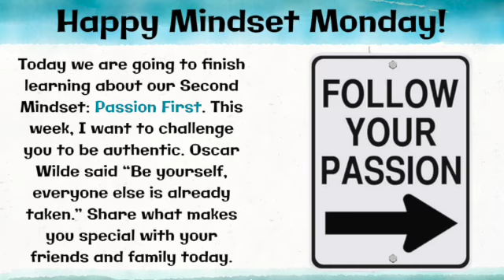FME New 10 24 22 SD 480p